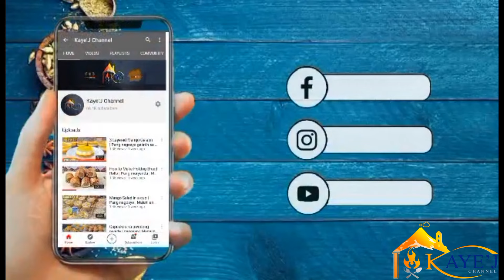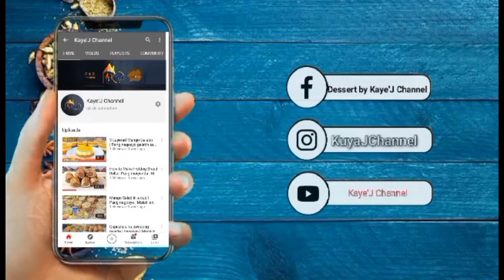4 Ingredients 2 in 1 Milo and Cookies n Cream Ice Cream [No Ice Cream Maker] PANG NEGOSYO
2 IN 1 ICE CREAM IN A TUB/DESSERT BOX

◾MILO AND COOKIES N CREAM ICE CREAM

INGREDIENTS:
2 Can All Purpose Cream.                           102
390 Condensed Milk                                      33
5 pcs cookies                                                  10
2 sachet milo powder.                                    12
Chocolate sprinkles.                                        2

TRY THIS ‼️‼️

Jelly Salad Dessert
Patok na negosyo 2020 with amazing dessert with your kuya J✨